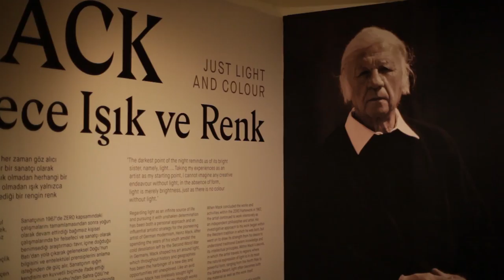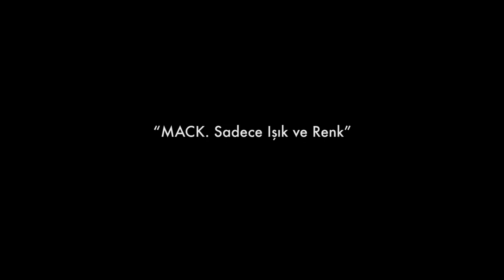Heinz Mack Sergisi : Sadece Işık ve Renk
Sakıp Sabancı Müzesi / Sakip Sabanci Museum İstanbul
Heinz Mack Exhibition